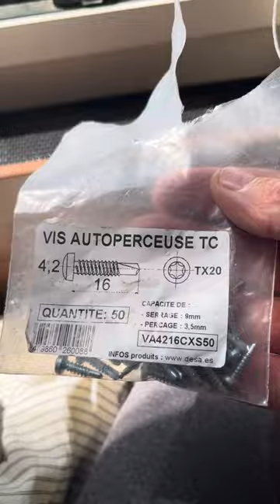Vis cassée compas fenêtre camping car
Changement vis compas fenêtre